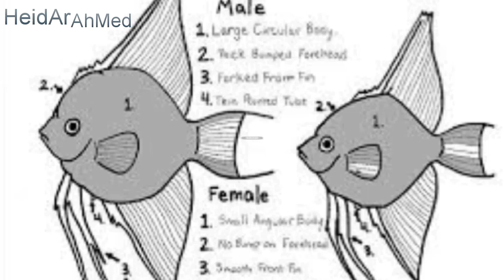Breeding Angle fish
تعديل السمكه  انجل جولدن مربل
سمكه الإنجيل

عادة يوجد الانجل فى المياه الراكده او روافد الانهار .او الينابيع المتصله بنهرى الامازون ونهر جويانا.

طبيعة اماكن تواجدها يغلب عليها النمو الكثيف للنباتات المائيه والطحالب وبنائا عليه تطورة سمكة الانجل حتى تتمكن ان تعوم بانسيابيه ورشاقه بيت تشابكات النباتات وفى هذة الظروف.
وعليه يتمتع الانجل بجسم مضعوط اسطوانى الشكل وزعنفه ظهريه ممتده وزعانف البطن متحوره وممتده وزيل مروحى يوحى بالفخر والاعتزاز بالنفس, اما الجسم نفسه فمزين بخطوط طوليه متعدده (فى اغلب الاصناف حتى الاصناف الشفافه تجد مسحه للخطوط).

اسماك الانجل

هى احدى اشهر واقدم اسماك الزينه واكثرها وهى موطنها نهر الامازون واول ما اكتشفت وصنفت من قبل العلم الحديث كان فى البرازيل عام 1823 وكان جنس Zeus scalaris هو اول جنس يصنف للانجل وتم حفظها الى الن فى متحف برلين.

وبعد مرور 17 عام تم اكتشاف ثانى صنف للانجل وهو Pterophyllum scalaris وتطور الاسم الان الى Ptherophyllum scalare ويعد الاكثر شهره وانتشار الان.وكلمهPtherophyllum باللاتينيه تعنى زعانف كاوراق الشجر وكلمهscalare تشير الى الزعنفه الظهريه للسمكه وتشير الى السلم او التدرج والمعنى العام هو وصف السمكه بالفراشه. ويتضح بسهوله للمتخصصين ان جنس Pterophyllum scalare هو الاصل فى سمكه الانجل الذى تنحدر منه باقى الاصناف.

الطول: يصل الى قطر 15 سم
درجه الحموضه (ال PH): من 6 الى 7.5
درجه الحراره المناسبه: من 23 الى 29 درجه مئويه
درجه صعوبه الماء (الDH) : من 5 الى 13
الموطن الاصلى: حوض نهر الامازون
متوسط العمر: من 8 الى 10 سنوات

الطباع:

سمكه هادئه جدا ولاكن لاتنخدع بمظهرها الملائكى فهى مفترسه وشرسه وتتلذذ باصطياد ضحاياها من صغار السمك.

حجم حوض التربيه:
كلما كبر كلما كان افضل ويجب الايقل ارتفاع الحوض عن 50 سم وكلما كان طويلا كلما كان افضل.
عدد الاسماك فى الحوض الواحد:

لايوجد مشاكل ولكن عند الوصول الى سن البلوغ يختار الازواج بعضهم البعض وتميل الاسماك الى العدوانيه تجاه الاسماك الاخرى فى محاولات لتحديد مناطق النفوذ.
الطعام:
يحتاج الانجل مثله مثل باقى عائله السيكلد الى البروتين وان كان تقبل على اى طعام عادة ولكن لابد من الاغذيه الحيه والا قد يدخل فى صيام مميت.
اماكن تواجدها بالحوض:
منتصف الحوض.
شريك ضرورى بالحوض:
نبات الامازون او اى نبات شريطى الاوراق كالفالسناريا مثلا.
التمييز بين الذكر والانثى:
1-افضل الطرق للتمييز بيت الذكر والانثى :هى الحافه السفلى بين الزعنفه الشرجيه والزعنفه البطنيه وتكون فى الذكر مائله الى السفل بزاويه منفرجه قدرها 130 درجه تقريبا اما فى الانثى فتكون افقيه وتصنع زاويه قدرها 90 درجه تقريبا.

2-القوره او مقدمة الجبهه: وهى تكون عند الذكر بارزه الى الامام اما عند الانثى فلاتكون بارزه وكلما تقدم الذكر فى السن كلما وضح البروز.

- قبل التزاوج: ووضع لبيض بقليل تبرز عند كل من الذكر والانثى قناه تناسليه وهى فى الذكر تكون اطول وارفع (3 مللى) اما الانثى فتكون (2 مللى)